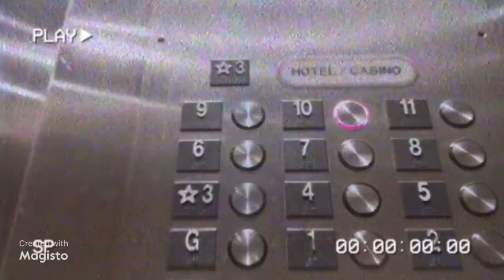Showdown of the Year 2021: Trailer 1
for a list of upcoming premieres, access to The Rising Salamander Academy & access to The Rising Salamander Showdown Series website!

These videos are not for people under age 13. Due to copyright restrictions out of my control, copying, duplicating, downloading, reusing or modifying any of these videos for any reason is not allowed.